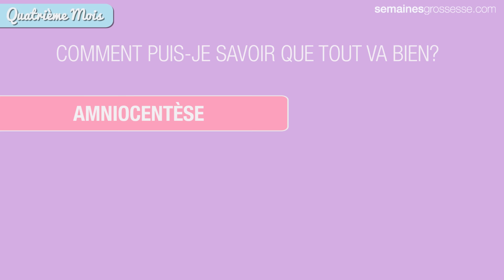Quatrième mois de grossesse - Mois 4 de grossesse - La grossesse mois par mois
Vous êtes dans votre quatrième mois de grossesse? Découvrez dans cette vidéo tout ce qu’il se passe pendant votre quatrième mois de grossesse: développement du bébé, changements de votre corps, examens médicaux, maux de grossesse, conseils et bien plus encore.

Inscrivez-vous à notre nouveau canal et découvrez comment se déroule la grossesse semaine par semaine. Vous pourrez y découvrir l’évolution de votre bébé ainsi que les changements de votre corps durant les différentes étapes de la grossesse.